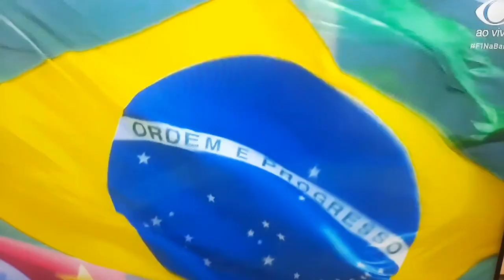LUDMILLA esquece a LETRA do HINO NACIONAL,nossa WHITNEY HOUSTON Falsificada.